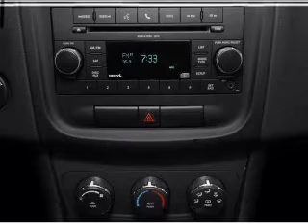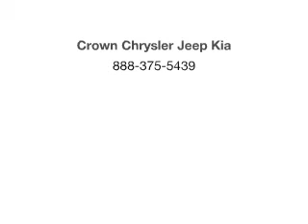2012 Dodge Avenger - Columbus OH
Year: 2012
Make: Dodge
Model: Avenger
Trim: SE
Engine: 3.6 liter 6 cylinder 24 valve
Transmission: Automatic
Color: Black Clearcoat
Mileage: 0
Address:
6350 Perimeter Loop Rd